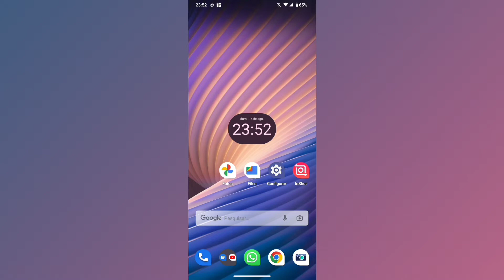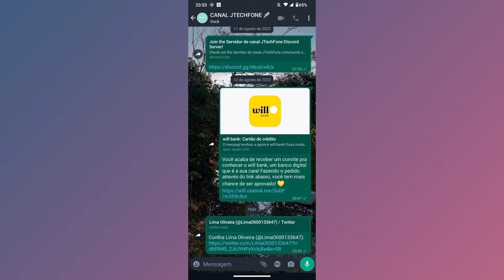COMO COMPARTILHAR PERFIL DO TWITTER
Fala Pessoal.
Nesse vídeo você vai saber como está compartilhando o seu perfil do twitter no whatsapp.